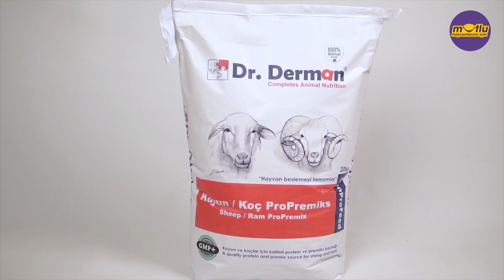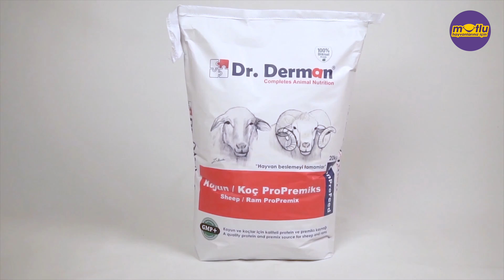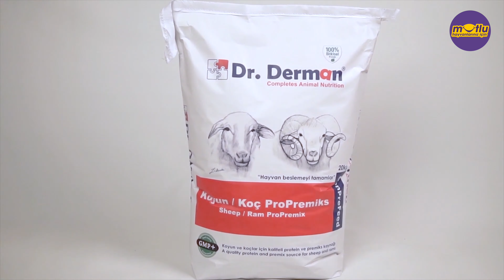Koyunlarda Fabrika Yemi Kullanmadan Toplu Koç Katımı ve İkizlik Arttırma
Mutlu hayvanlarınız için

Ayrıntılı Bilgi İçin: 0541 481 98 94